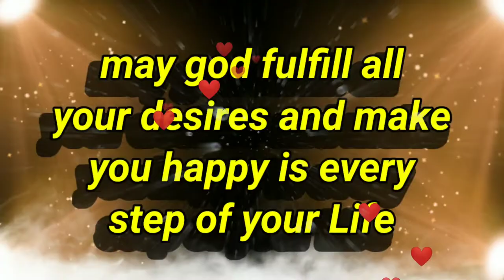happy birthday status🎂2JUNE WhatsApp| happy birthday song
Tags,,,,❤️

birthday status for gf happy birthday birthday

happybirthday wishes.
 birthday status

2june birthday status video

birthday status june

birthday wishes 1june

junebirthday wishes

birthday status for girl friend advance

happy birthday status black background,

today is my birthday happy birthday status

happy birthday status alight motion,

happy birthday status app,

happy birthday status attitude,

happy birthday status alight motion editing.

happy birthday status all,

happy birthday status black screen,

happy birthday status bhai,

happy birthday status background, happy birthday status brother,

happy birthday status baby, happy birthday status black,

happy birthday status bhojpuri, kaur h hanny hirthday status

bletter happy birthday whatsapp status,

happy birthday
birthday status
happy birthday status
happy birthday bhiya
happy birthday status bhi
happy birthday bhi song status
happy birthday bhi ka
bhi birthday status
birthdaycelebration # June status
birthday song status
ju e status
today my birthday